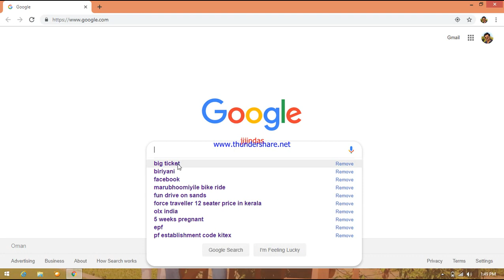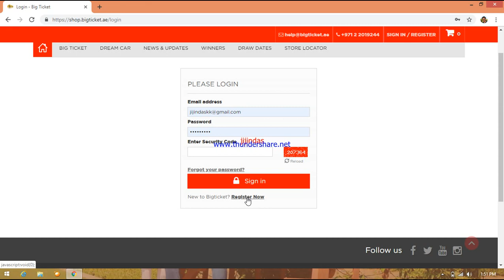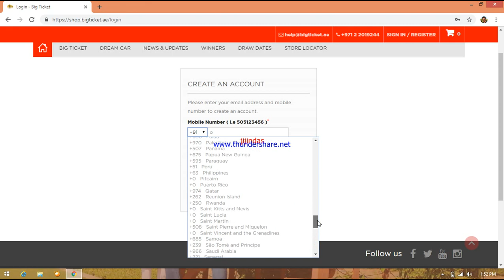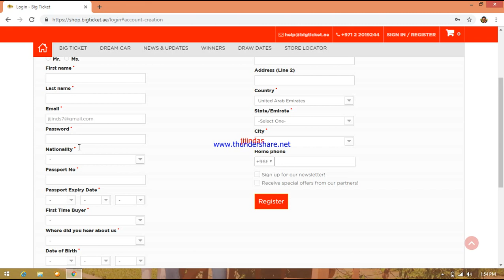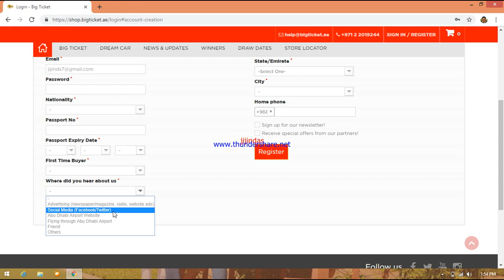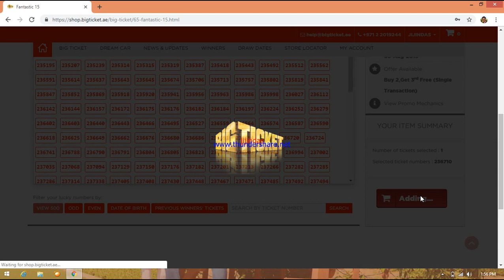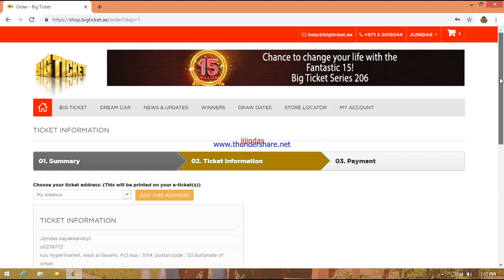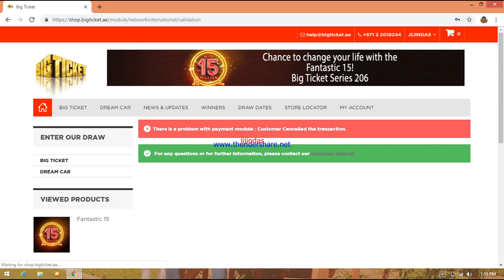how to buy big ticket abu dhabi online malayalam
Asianetnews, this is a small video for how to buy big ticket